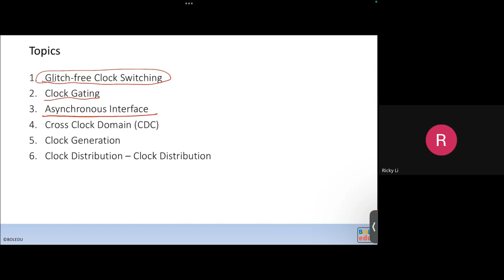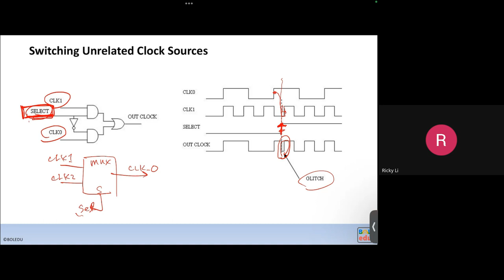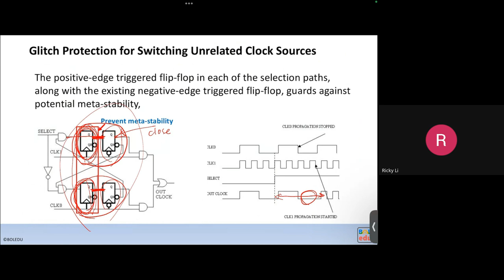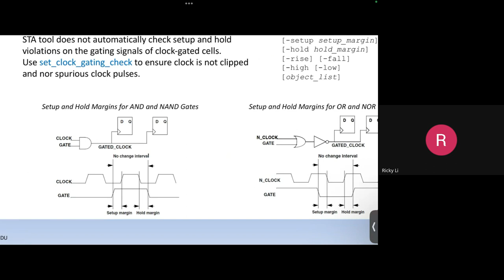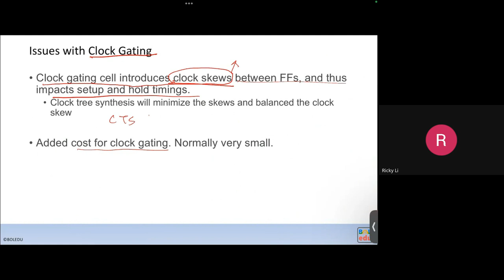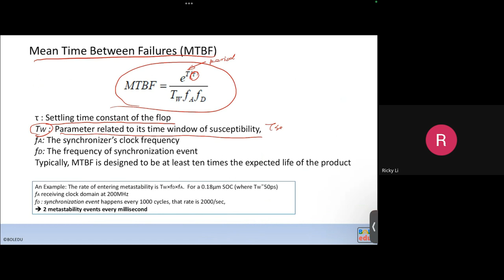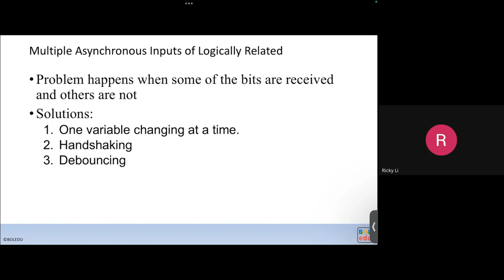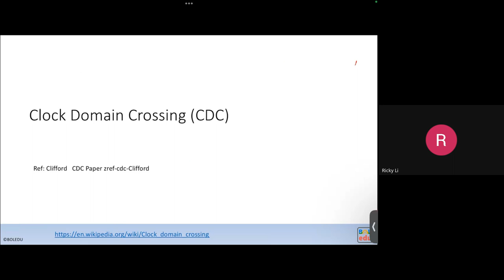SOC Clock Part I - Advanced SOC Design 2024 04 17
Glitch-free Clock Switching
Clock Gating
Asynchronous Interface